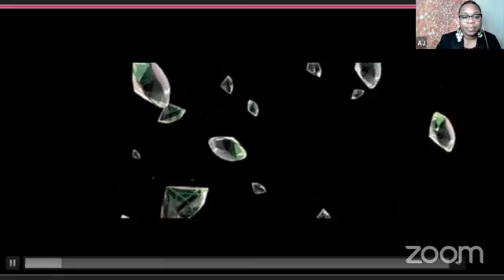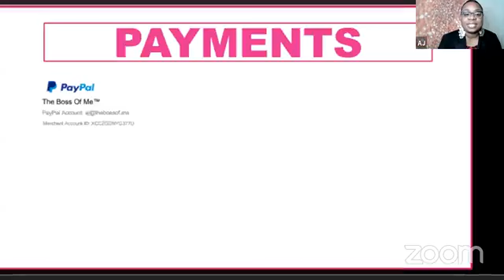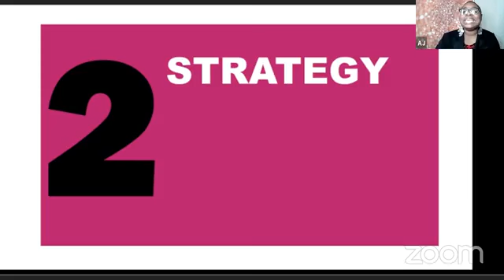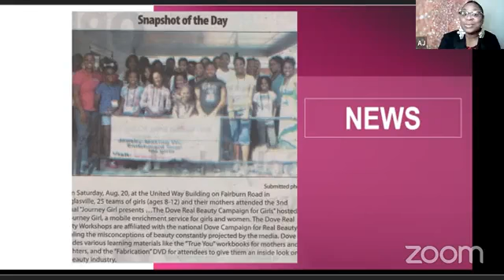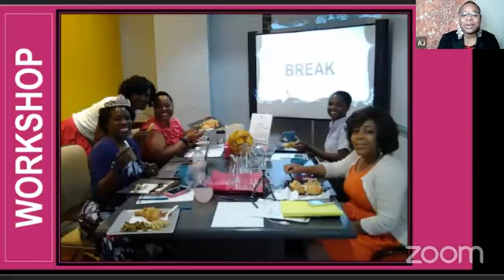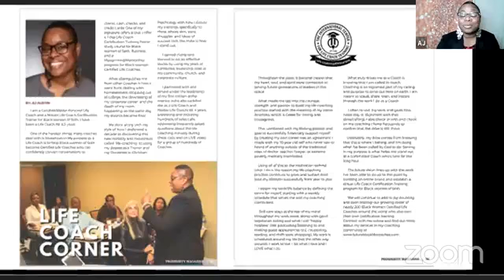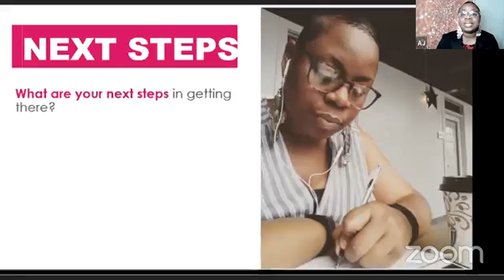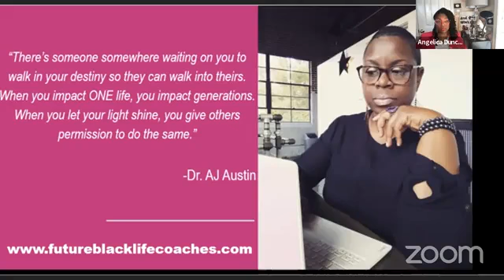The Black Woman Christian Certified Life Coach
These are Black Life Coach Certification training tips from a Certified Black Life Coach and a Certified Black Life Coach Trainer on how I became a Black Certified Life Coach and how YOU can become a Certified Life Coach as a Black woman and grow your your future business as a Black Woman Certified Life Coach; Hosted by a Black Life Coach Trainer who is the Owner and Founder of an online Black Life Coach Certification Training company for Black Life Coach training, Black Life Coaching, and Black Life Coaches (Think of Black Life Coaches like: Andrieka J Austin, Iyanla Vanzant, Tony Gaskins, Stormy Wellington, Angel Richardson, Tomiko Lowry Pugh, Marshawn Evans, Shanel Cooper Sykes, Dr. Sonja Stribling, and Sara Jakes Roberts, Courtney Sanders)

The International Center for Life Coach Certification, LLC offers an online 1 day Life Coach Certification training for Black women of faith, hosted by a Black Life Coach who is a Master Life Coach Trainer.

Open enrollment is going on NOW.